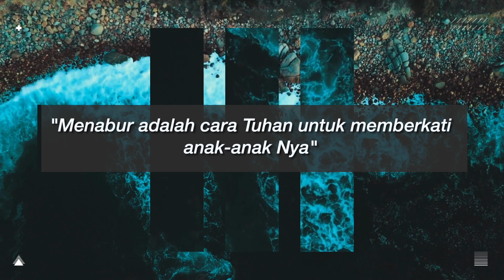KETIKA ANAK TUHAN DIBULLY IBLIS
"Menabur adalah cara Tuhan untuk memberkati anak-anak Nya"